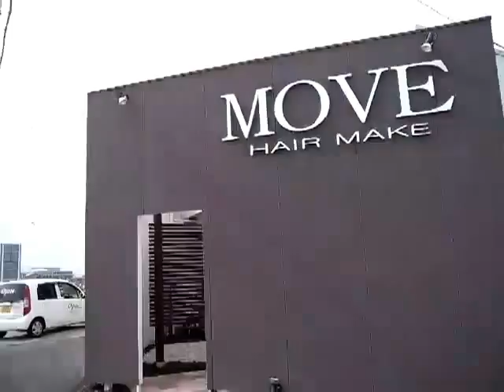美容室 サイン工事 群馬県高崎市 壁面カルプ文字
美容室　サイン工事　群馬県高崎市　外観デザイン　壁面カルプ文字